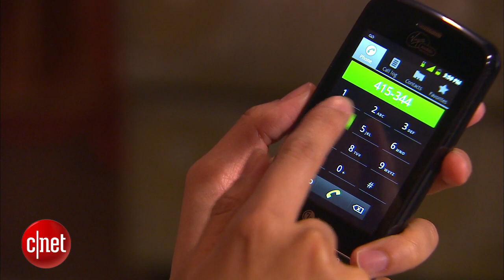First Look: LG Optimus Slider for texting lovers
The LG Optimus Slider on Virgin Mobile offers a 3.2-inch screen, a 3.2-megapixel camera, and a four-row QWERTY keyboard for all your texting needs.